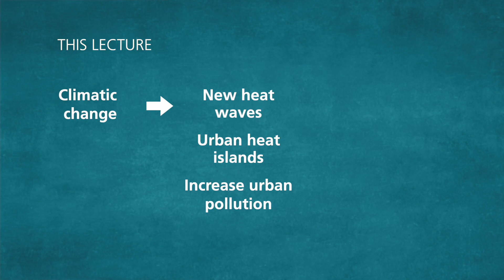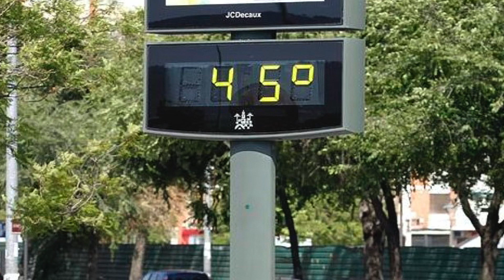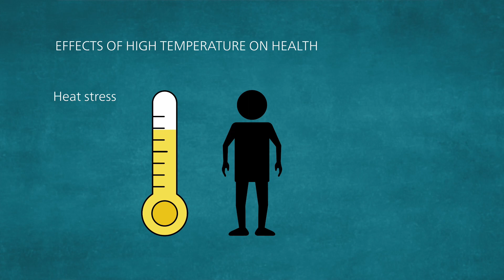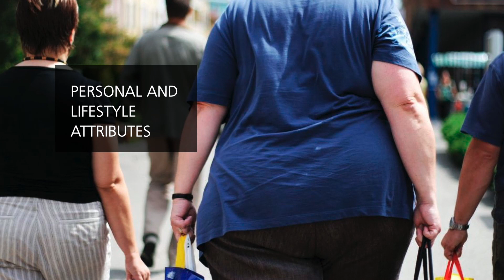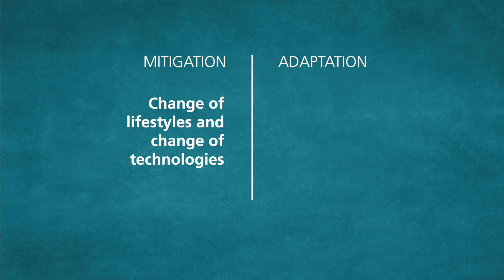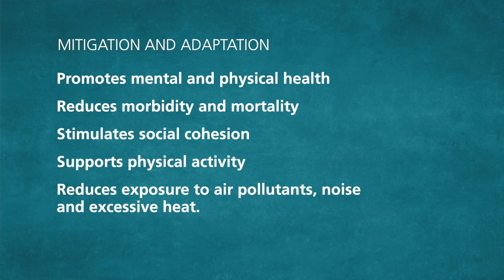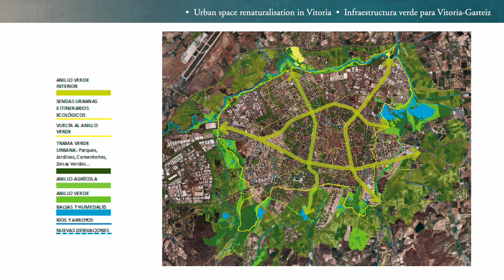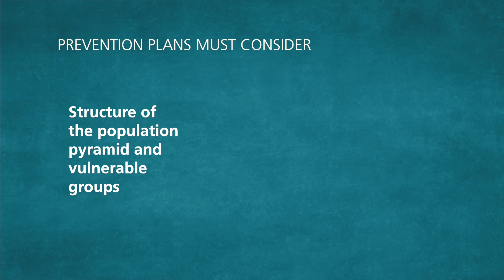MOOC Urbanisation and Health. 3.2 Climate Change and Health